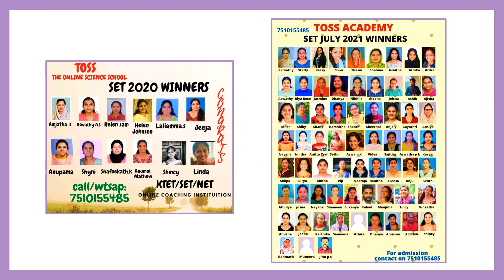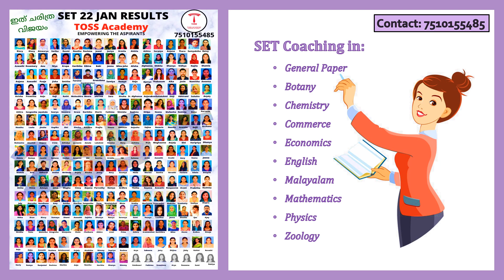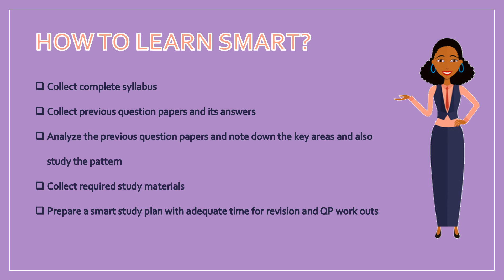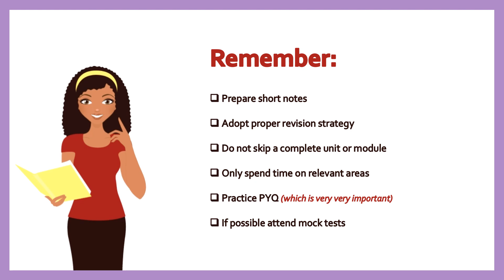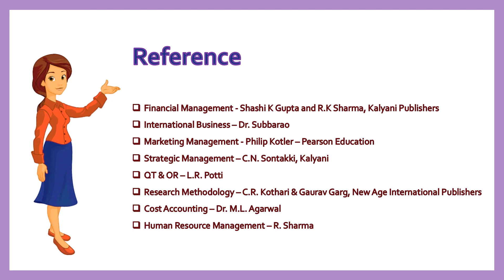SET COMMERCE-PASS ആവാൻ വായിച്ചിരിക്കേണ്ട REFERENCE TEXTS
TELEGRAM GROUP FOR SET ASPIRANTS @TOSS ACADEMY

KERALA STATE ELIGIBILITY TEST-SET-ONLINE COACHING @TOSS ACADEMY
COURSES-GENERALPAPER,,PHYSICS,CHEMISTRY,MATHS,BOTANY,ZOOLOGY,COMMERCE,ECONOMICS
,ENGLISH
,COMMERCE,MALAYALAM